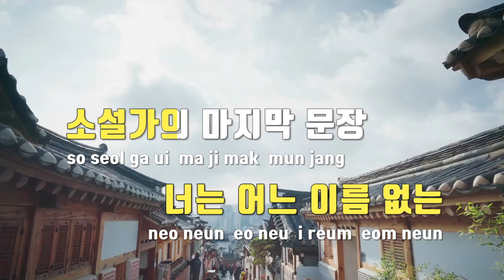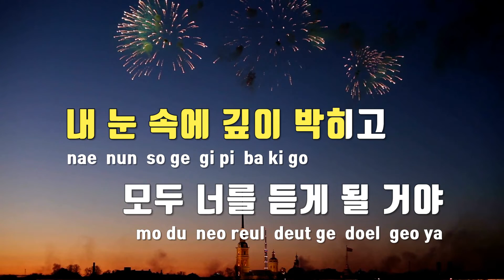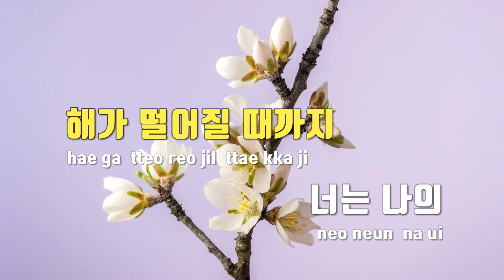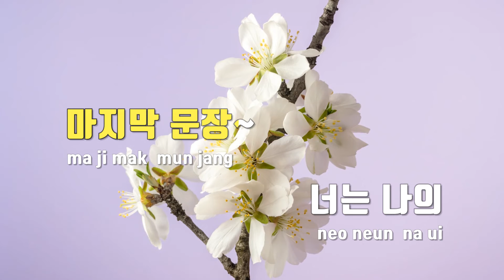[TJ노래방] 너는나의문학 - 박소은 / TJ Karaoke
너는나의문학  --  박소은